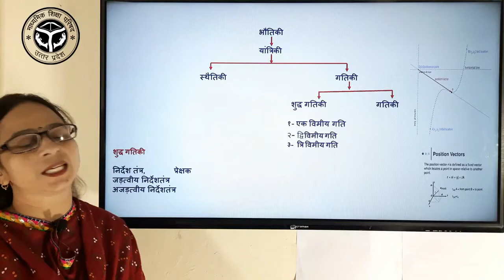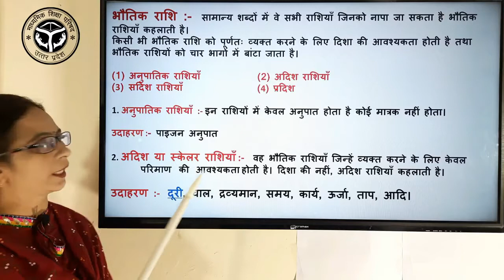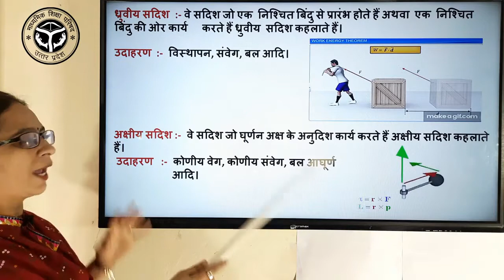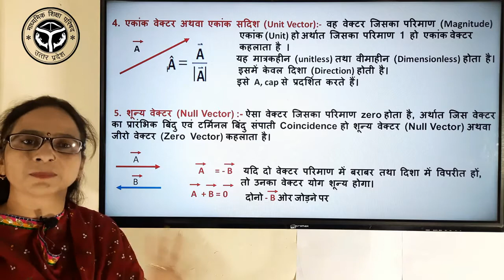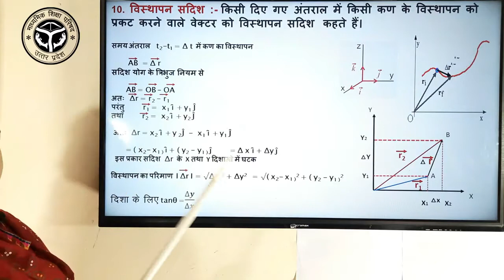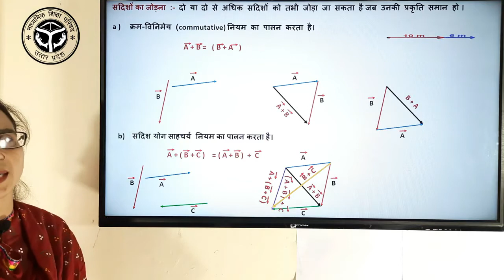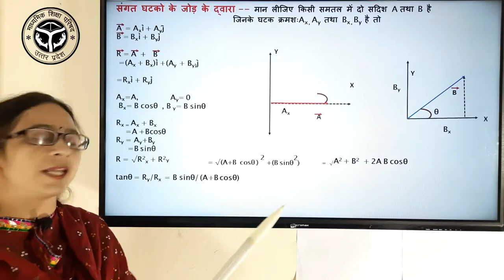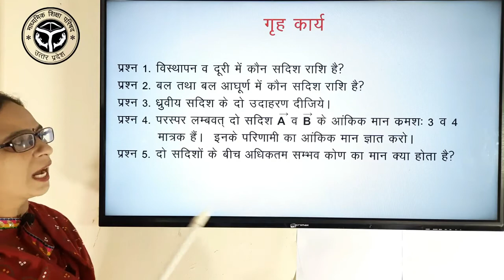Physics Class 11 एक समतल में गति (भाग-1)